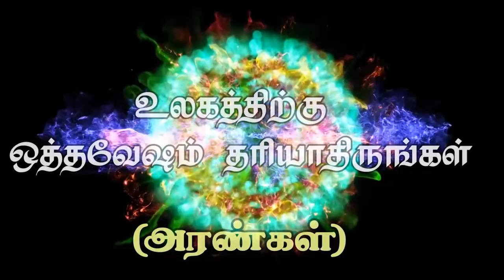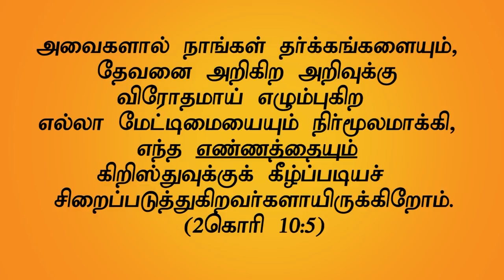"உலகத்திற்கு ஒத்தவேஷம் தரியாதிருங்கள்" அரண்கள் (HD) 28th 2019 Promise with Bro.D.Jestin (DD1911)